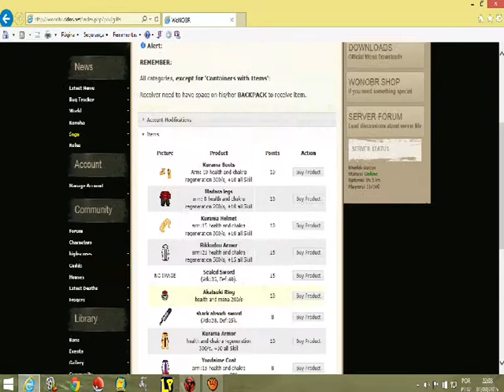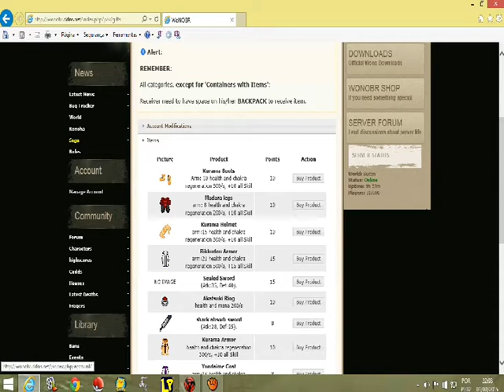Nto world of online br mostrando o jogo